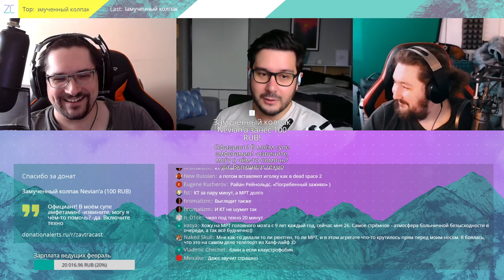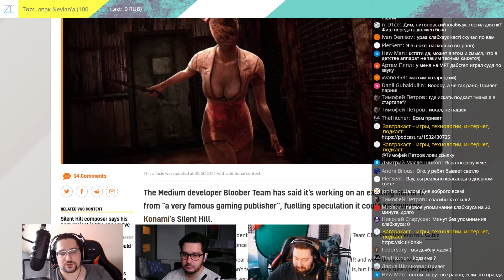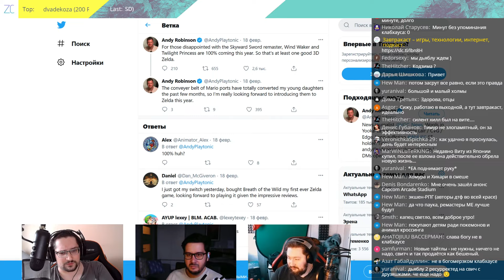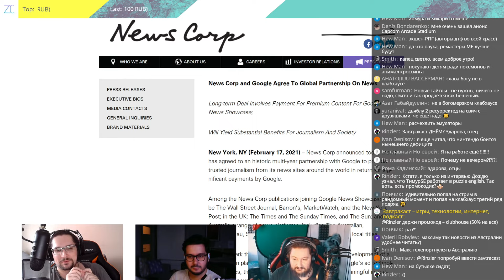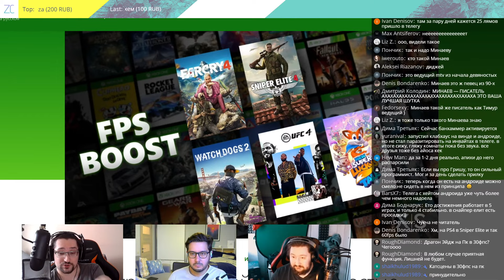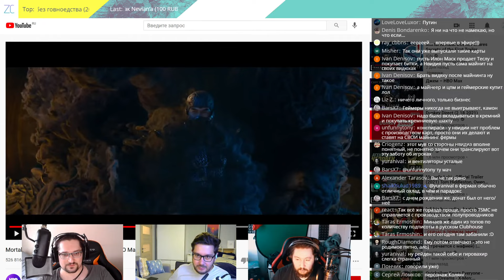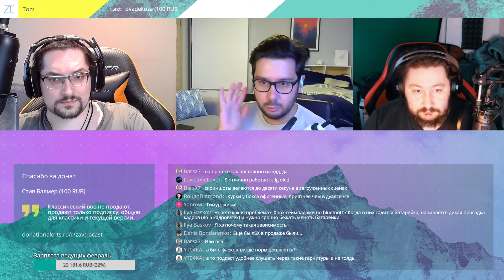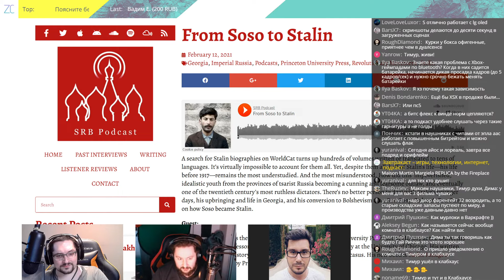Завтракаст 213 (подкаст-видеоверсия)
Завтракаст вынырнул из клабхауса, чтобы опять принести вам жизненно важную дозу новостей и впечатлений из мира игр, кино, технологий, медиа, интернета и всего-всего (даже духов).

Кстати, мы выпустили пятый выпуск подкаста “Мама, я в стартапе” в котором мы обсуждаем запуски в стратосферу, космос, разряженный воздух, низкое давление и пиццу в вакууме, конечно же.

Шоуноты

00:00 Начало, пре-шоу
17:53 РЕКЛАМНЫЙ БЛОК: Selectel — IT-инфраструктура для амбициозных проектов
22:04 Слухи слухские: Konami отдала Silent Hill на аутсорсинг и одну из игр по франшизе ЯКОБЫ делает Bloober Team (создатели The Medium). А ещё Konami может отдать на аутсорсинг Metal Gear и Castlevania.
33:30 Обсуждаем Nintendo Direct и ремастер The Legend of Zelda: Skyward Sword.
43:00 Из-за нового австралийского закона, согласно которому социальные сети должны делиться прибылью с производителями контента, Facebook забанил новости в Австралии, а Google – наоборот – будет покупать контент у News Corporation.
55:00 WhatsApp ввёл новые правила обмена данными с Facebook и решил отключить некоторые функции мессенджера пользователям, которые с правилами не согласны.
59:11 Наш Тимур выступил на телеканале "Дождь", где рассказал про Clubhouse.
1:05:12 Microsoft разработала технологию обратной совместимости FPS Boost, которая прибавляет FPS старым играм (но только некоторым).
1:10:02 Epic Games подала антимонопольную жалобу против Apple в ЕС.
1:13:50 Nvidia анонсировала видеокарты для майнинга криптовалюты Cryptocurrency Mining Processor (CMP) и обещает залочить производительность майнинга в RTX 3060.
1:22:41 Вышел трейлер новой экранизации Mortal Kombat, и у нас смешанные впечатления. Фильм выйдет 8 апреля.
1:25:56 Обсуждаем Blizzcon, как Twitch пытался сам себе не забанить трансляцию и главную новость – анонс ремастера Diablo 2: Resurrected.
1:34:00 Слушатель Азамат дал Максиму Xbox Series S, и Максим рассказывает – кому консоль нужна, а кому всё-таки не очень.
1:39:08 Максим про самые дешевые беспроводные наушники от Apple – Beats Flex.
1:41:24 Тимур про духи Maison Martin Margiela REPLICA by the Fireplace.
1:43:19 Дима про фильмы "Космические чистильщики" (Space Sweepers), "Охотник на монстров" (Monster Hunter) и "Серебряные коньки".

1:49:46 Статьи
1. Клабхаус времён СССР
3. Пользователь Яндекс.Еды вывел на чистую воду рестораны-клоны
4. Подкаст о ранних годах Сталина и его пути к революции рассказывает профессор Университета Мичигана, Рональд Суни

1:54:55 Прощание и благодарности слушателям

Алексей Паздников, Арсений Вайс, Давай по новой, Миша! Всё хуйня!,
Дмитрий Коробенков, Евгений Неверов, Женя Тонев, Жывé Беларусь,
Зомбарь из Intella.it, Ильин Егор, Лубневский Дима, Михаил Аронов,
Сахалинец, Серёжа Шатальников, Стример Элберн, Alex Kolov, Alexey.Koltsov,
Anton Serebrennikov, Artem Loginov, Artur Galiullin, Denis Bondarenko, Evgeniy Petrunko,
FappeningBook.com, FunkoPOPRussia.com - коллекционные фигурки в России!, FxForTrader.ru, Grigoriy Yaffa, Ilya Kuznetsov, Ivan Tkachev, Jager Mesh, Mike Bryukhanov,
mrBurny, mrValery, NexonSU, Nikita Popkov, Nikita Strelnikov, Opex, Pan Kotek,
PAVEL PETLICH, Pavel Starikov, Polonium, Radamsa,
Re Play Game SPB  открыты, Tee Yu Jin, Valeriya Neborskaya, Vladimir (k)Hodakov,
Ziv Berkovski